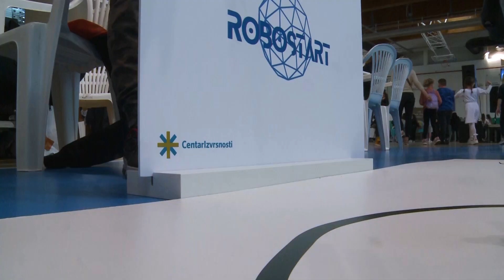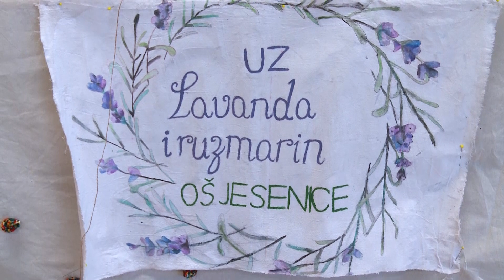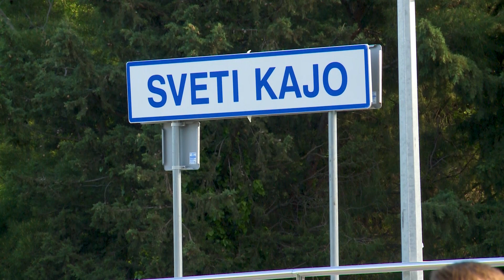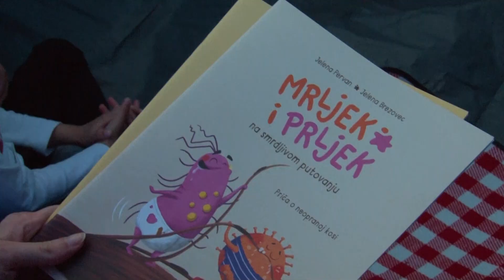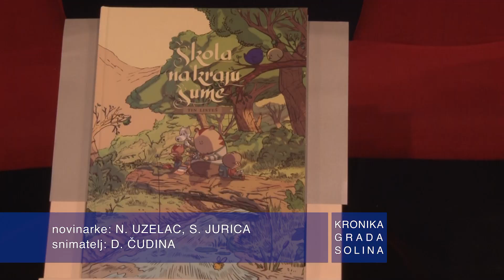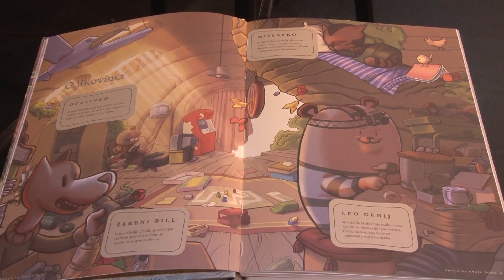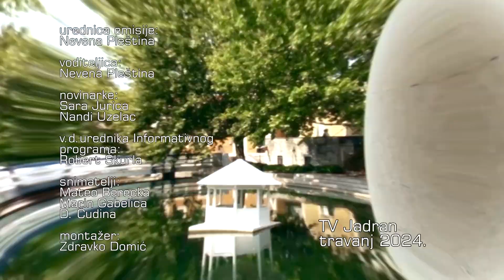KRONIKA GRADA SOLINA 29.04.2024.